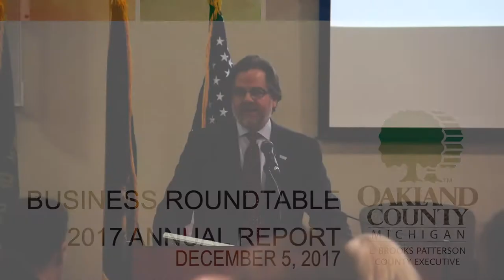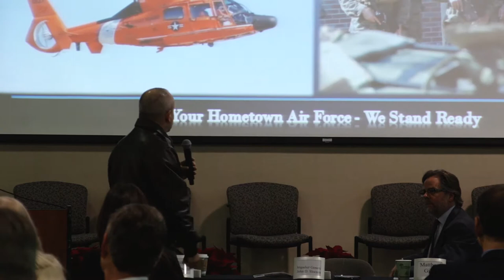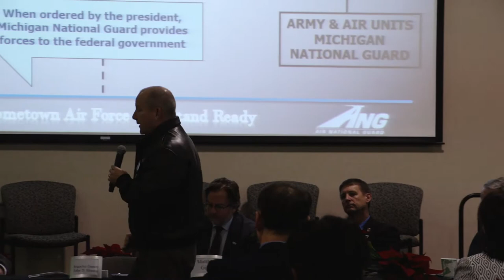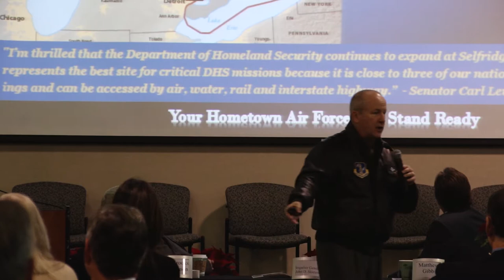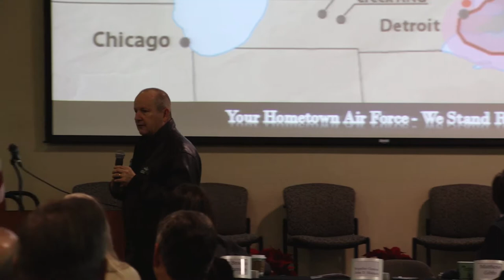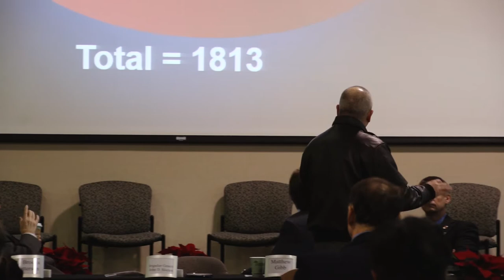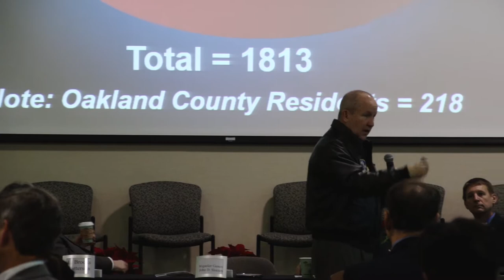2018 Business Roundtable Breakfast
The Oakland County Business Roundtable met for its 25th consecutive year on Tuesday, December 5th at Baker College in Auburn Hills. The Oakland County Business Roundtable Annual Meeting was created by Oakland County Executive, L. Brooks Patterson, and is a partnership between business, education, community leaders, and government working together to improve the business climate and quality of life in Oakland County. The Oakland County Roundtable’s five committees are Economic Development, Workforce and Education, Oakland Next, Transportation and Mobility, and Quality of Life.